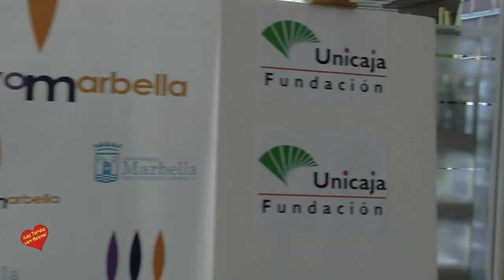La Asociación Pro Dunas de Marbella recibe el Premio Marinero del Puerto Deportivo Entrevista de Hel